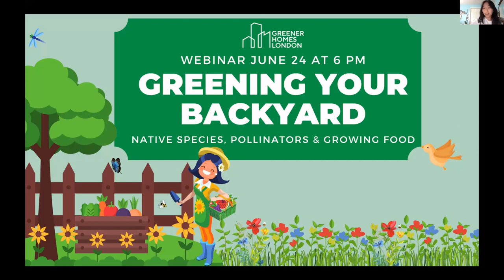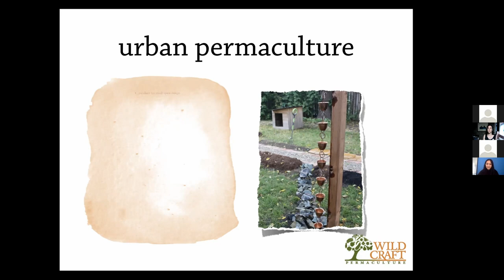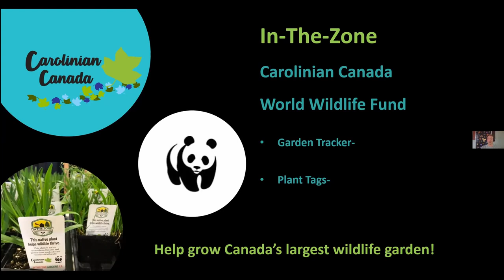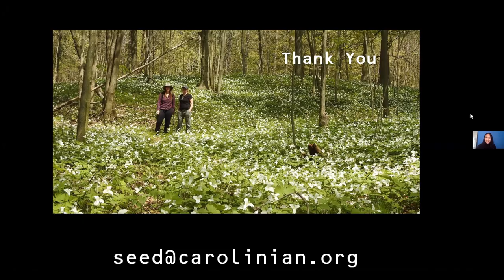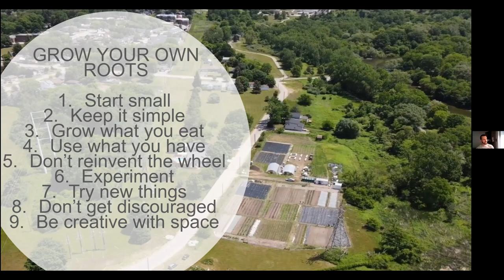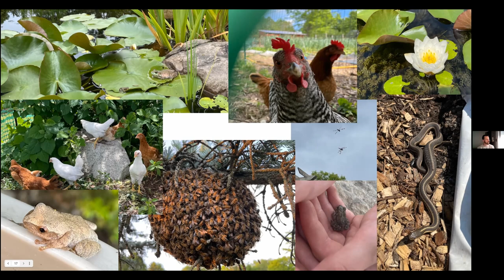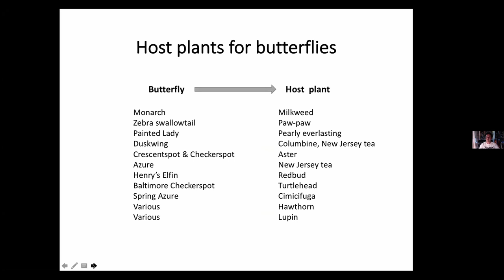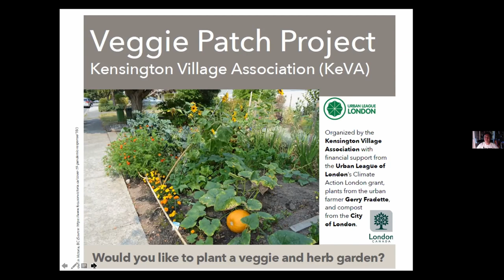Greening Your Backyard: Native Species, Pollinators & Growing Food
Watch this webinar to gain the information and advice you need to make your backyard more "green" — whether that's what native species to plant, which attract pollinators, or how to grow food. This webinar features local experts Jessica Robertson (Wild Craft Permaculture), Stefan Weber (Carolinian Canada), Jacob Damstra (Urban Roots London), Lori Luscombe and Gabor Sass (Pollinator Pathways Project).